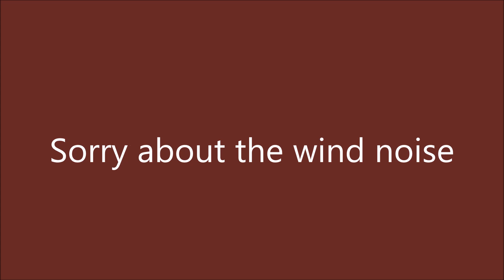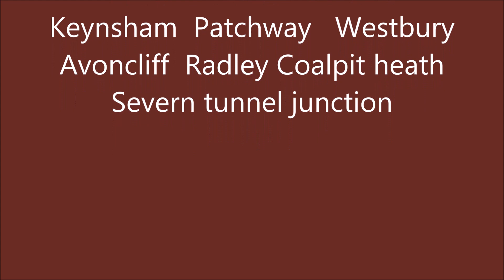A selection of freight locomotive convoys at many locations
66001 & 66187 Margam to Eastleigh east yard at Patchway
66031 & 66138 arriving at Westbury from Margam
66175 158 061 Margam to Eastleigh east yard at Avoncliff
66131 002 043 Margam to Eastleigh east yard at keynsham
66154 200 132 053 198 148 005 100 Margam to Eastleigh at Keynsham
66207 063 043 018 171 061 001 Margam to Eastleigh east yard at Keynsham
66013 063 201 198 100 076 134 Margam to Eastleigh east yard at Keynsham
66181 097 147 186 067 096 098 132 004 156 Margam to Eastleigh east yard at Keynsham
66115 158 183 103 Margam to Eastleigh east yard at Keynsham
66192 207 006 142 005 Margam to Eastleigh east yard at Keynsham
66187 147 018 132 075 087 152 Margam to Eastleigh at Patchway
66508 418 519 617 Westbury to Stoke gifford at Keynsham
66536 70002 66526 Stoke gifford to Crewe basford hall at Severn tunnel junction
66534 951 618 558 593 Westbury to Stoke gifford at Keynsham
66420 & 66599 Bescot to Stoke gifford at coal pit heath
66732 & Colas 66s & 70s Bescot to Westbury at Keynsham
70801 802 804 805 Bescot to Westbury at Westbury
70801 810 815 Cardiff canton to Westbury at Patchway
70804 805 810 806 Westbury to Cardiff canton at Westbury
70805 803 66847 Bescot to Westbury at Keynsham
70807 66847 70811 Hinksey to Cardiff canton at Severn tunnel junction
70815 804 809 at Westbury